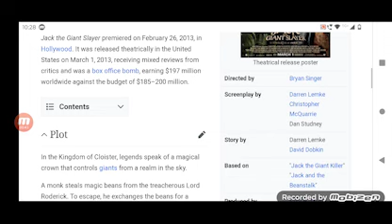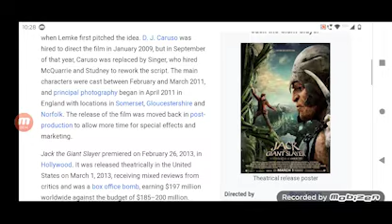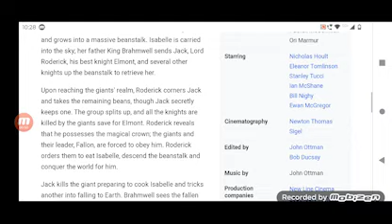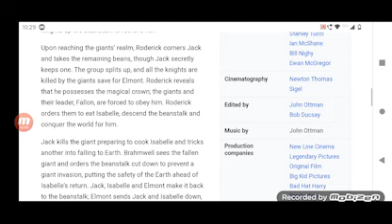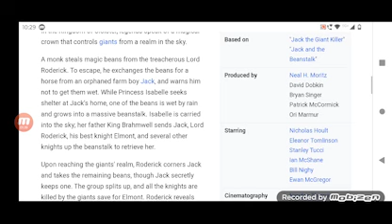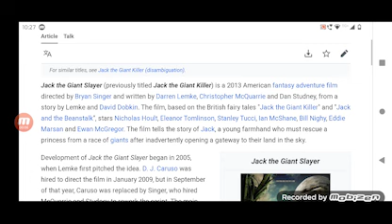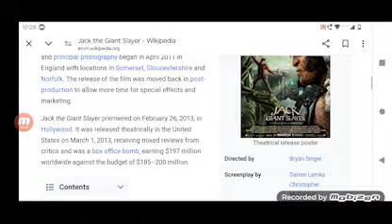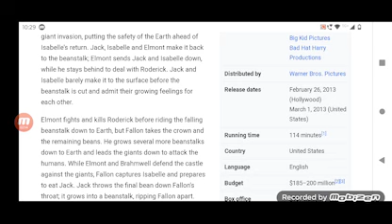Jack the Giant Slayer Full Movie crystal Review in Hindi / Hollywood Movie Review / Nicholas Hoult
In this video we will tell you about fact and review of movie Jack the Giant Slayer.